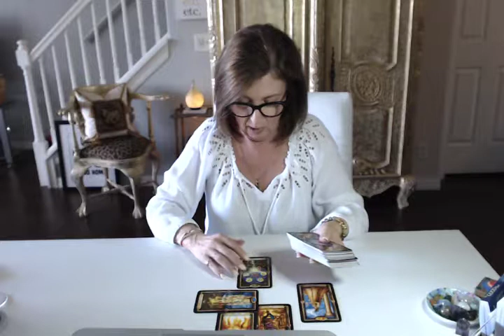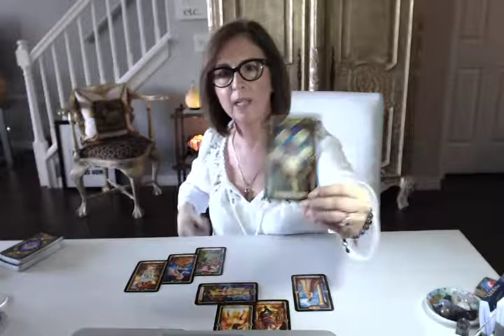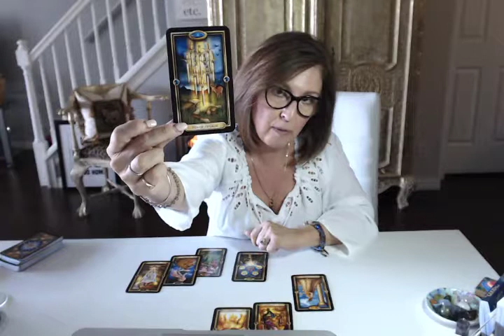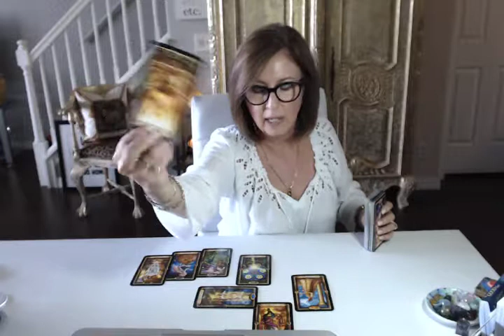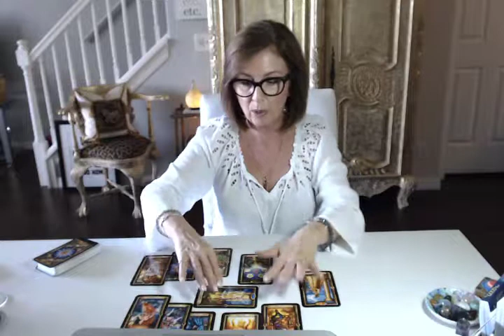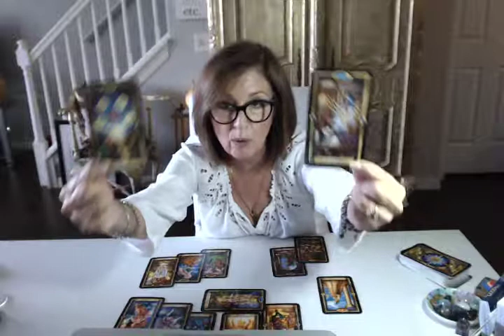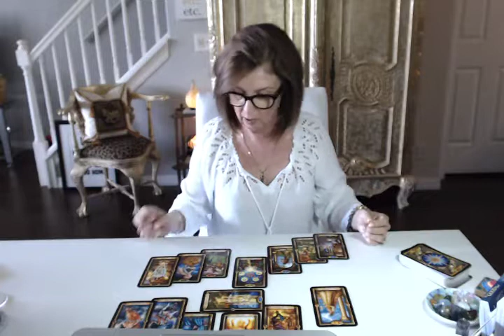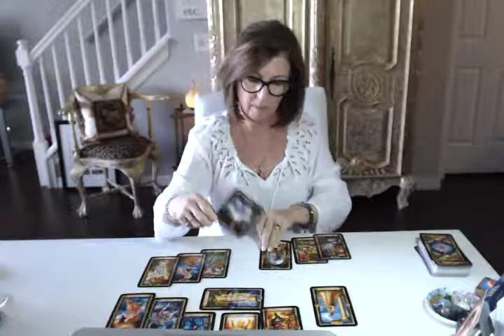EARTH sign *Hold up!* Don't ignore the signs! Taurus Virgo Capricorn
Welcome to "Awakened Priestess" and thanks for liking, subscribing and sharing my videos! (Be sure to hit that little bell near the subscribe button to get an alert when I post a new video!)

Videos are dated for convenience, but the messages are timeless... if the title speaks to you, chances are it's your message.  General readings are for the collective, so just take what resonates for you and leave the rest.

Deck(s) used:
Goddess Power Oracle
Gilded Tarot (Marchetti)

*NOTE: all services/ products are for spiritual growth, guidance and entertainment, and are not intended to replace medical, legal or psychological advice or treatment. * No refunds.